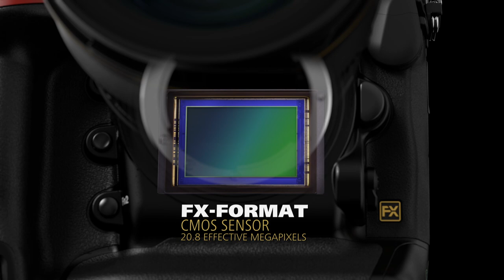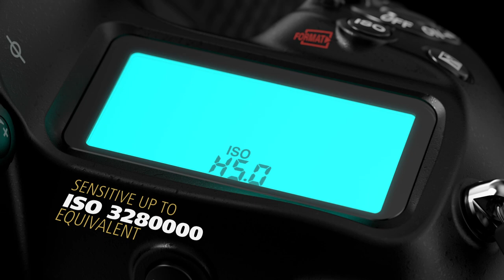New Flagship Model: The Nikon D5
Fully equipped to match your every ambition with phenomenal images, the D5 meets the toughest photographic challenges out there. The camera’s next-generation 153-point AF system offers exceptionally wide coverage whether shooting a race or a red carpet.

20.8MP FX CMOS sensor.

EXPEED 5 Processor.

Continuous shooting of up to 14fps (in Mirror Up mode), or 12fps.

Capture up to 200 NEF (RAW) files in a continuous burst.

ISO range of 100 to 102400, extendable to ISO 3280000 equivalent at Hi 5.

High-definition 4K/UHD movies: shoot 4K movies (3840×2160 pixels) at 30p/25p/24p in dot-by-dot native pixel crop, which ensures the highest image quality. Shoot Full HD (1080p) video at up to 50p/60p in multiple formats.

Double XQD slots for faster workflow.